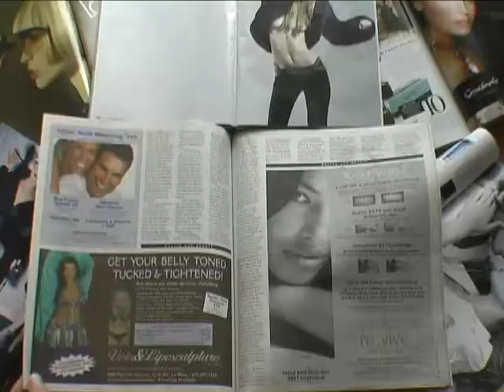VTS 03 1